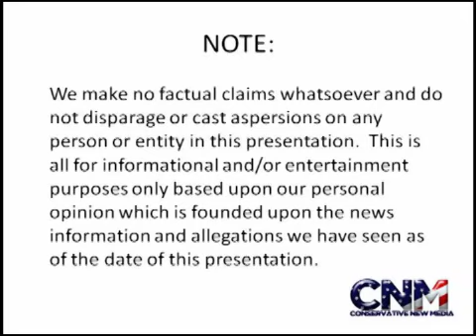JLin Update 10.01.13 -- Changing Shooting Form; Dwight Howard; Houston Chron Poll; Russell Westbrook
Updates on JLin's shooting form change; JLin talks about Dwight Howard and Rockets passing attack; JLin wins Houston Chronicle poll; more thoughts on Russell Westbrook's knee injury and how that reflects on Jeremy.

Paul F. Villarreal (PFV) The NBA Expert brings you the information in the video!

"Q&A With Jeremy Lin" (Rockets.com -- Jeremy talks about shooting form change)

"Jeremy Lin working on a smoother 3-point shot" (Houston Chronicle)

VIDEO -- "Jeremy Lin in three-point shooting drills - Day 4 Training Camp" (ClutchFans)

"Chemistry Lesson" (Rockets.com -- Jeremy talks about Dwight Howard and Rockets passing attack)

Jeremy wins Houston Chronicle poll on who should start at point guard

"Q&A with Jeremy Lin: Linsanity Premieres Friday 10/4" (Quora)